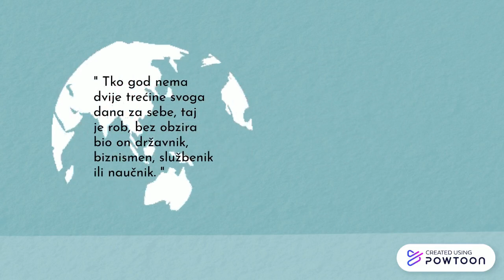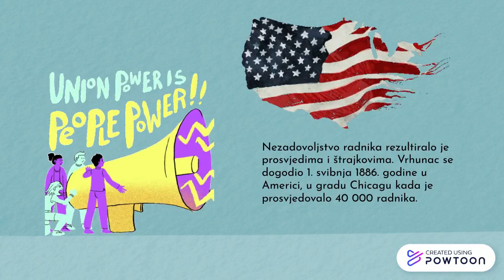MEĐUNARODNI PRAZNIK RADA, 1. SVIBNJA